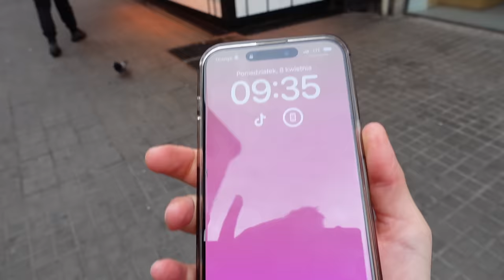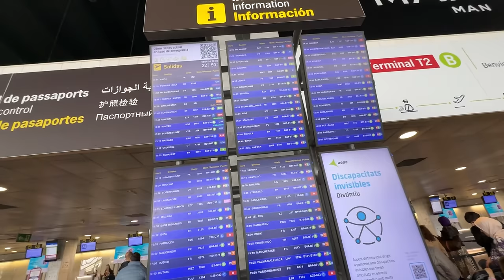lecimy do Hiszpanii (nie tylko) bo w Polsce nuda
hejo
kocham ten filmik bo pokazuje tak dużo radości i miłości. I niech to będzie znak dla Ciebie i Bestie ze czas poleciec gdzieś razem. love uuu